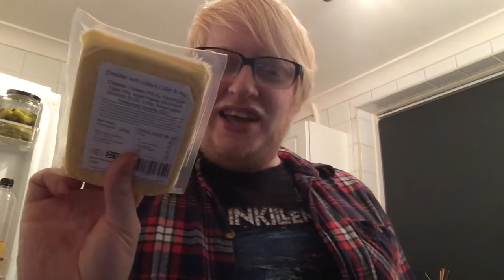#593 | Broadside Strong Original | Adnams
Alc: 6.3% Vol.

Wish List: